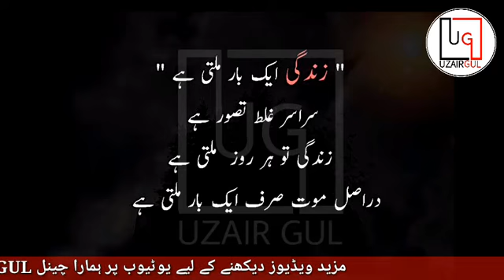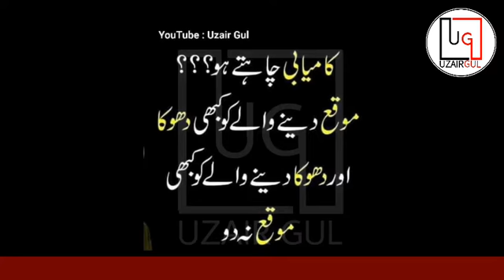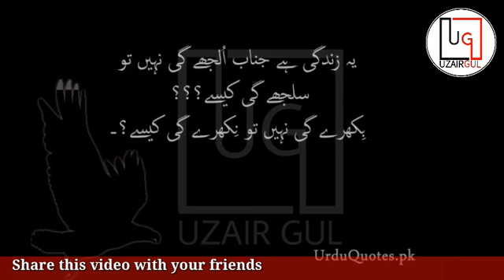amazing quotes | sunehre aqwal | best collection | urdu/hindi | uzair gul | Sayings in Urdu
Dear friends, we will listen today Amazing quotes

Zindagi se mutaliq sunehre aqwal

Amazing quotes , best collection , motivational , imotional , heart touching , aqwale zaren , life changing sayings

Video: Hope quotes
mayosi khatam karne wale aqwal

life changing quotes , sunehre aqwal , achi baten , motivational , knowledge quotes hindi/urdu

. . . . . . . . jeene ka tarika. . . . .  . . .

uzair gul , uzair gull , UZAIR